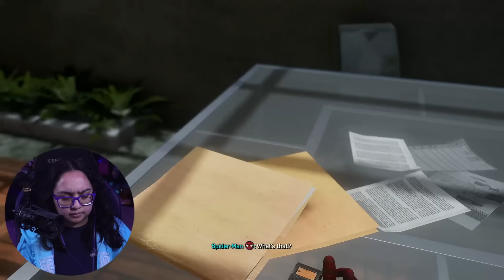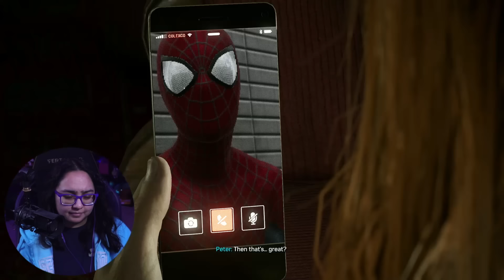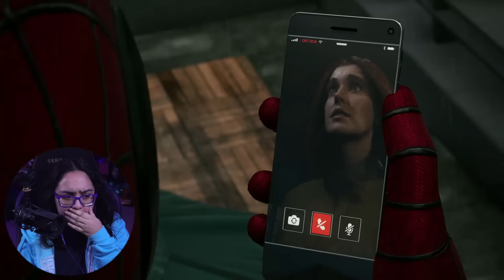"We. Are. Venom." | Marvel's Spider-Man 2 Part 10 | First Playthrough | AGirlAndAGame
In part 10 of Marvel's Spider-Man 2, Spider-Men, Peter Parker and Miles Morales, return for an exciting new adventure in the critically acclaimed Marvel’s Spider-Man franchise for PS5 Thank you to PlayStation for providing me a copy of this game!